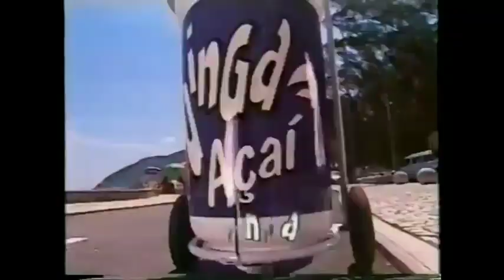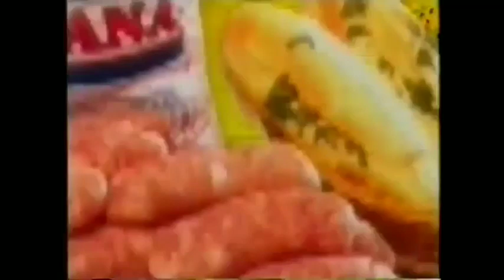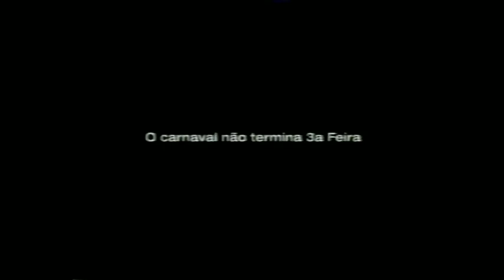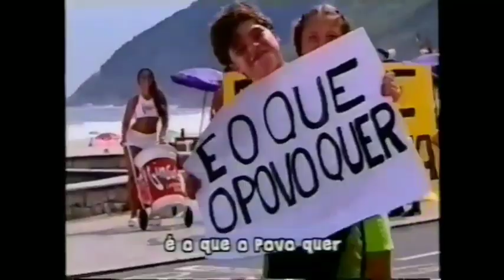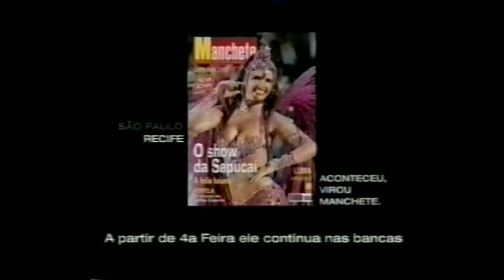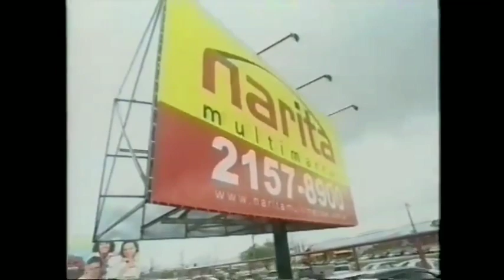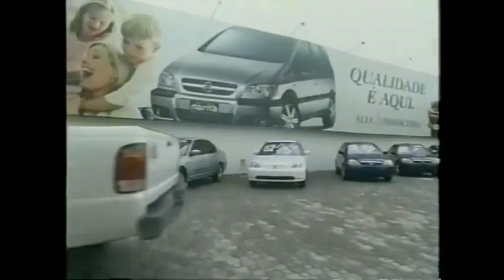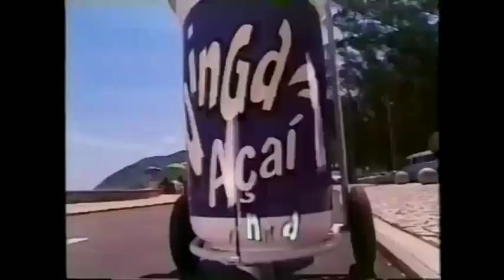Intervalos Band Folia Desfile Das Campeãs (04/03/2006)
Créditos:
Thiago Tapajós